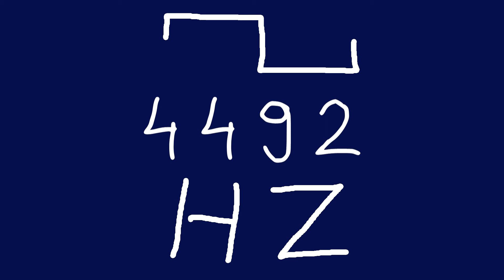4492 hz square